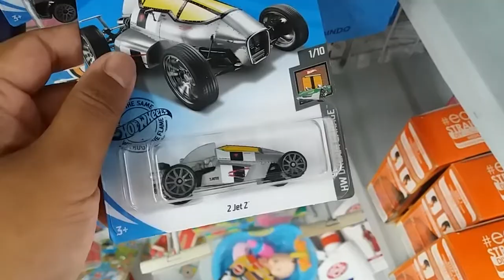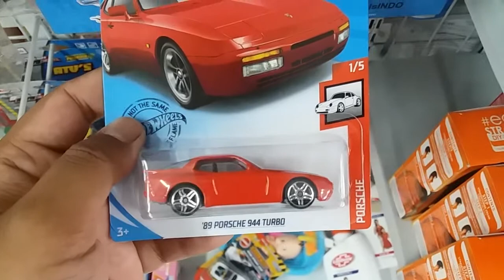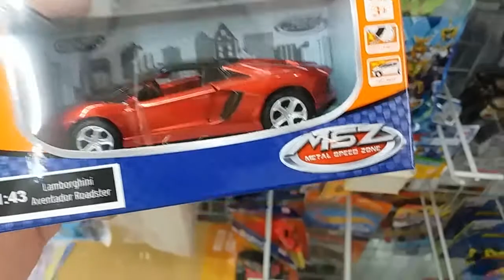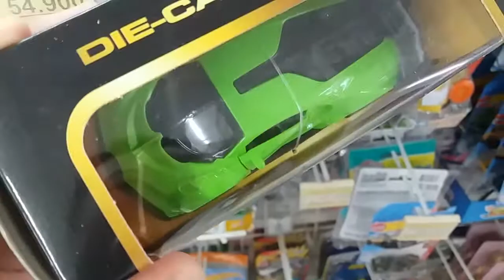Vlog Hunting Hot Wheels | Hot Item Lot Terbaru Mah Lewat Serok yang Legendary Dong Lebih Susah Ada!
JDM teros!